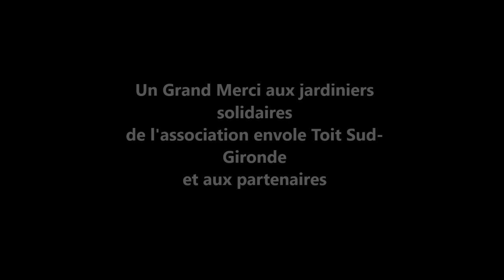Ô Potager solidaire de l association Envole Toit Sud-Gironde